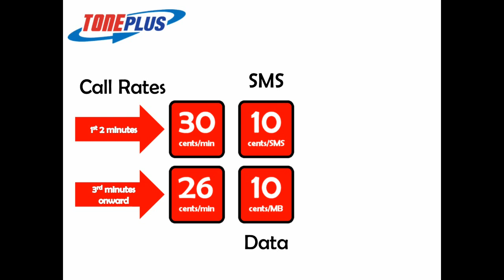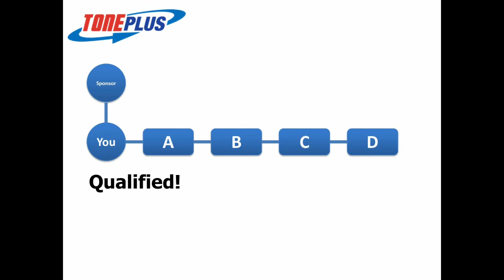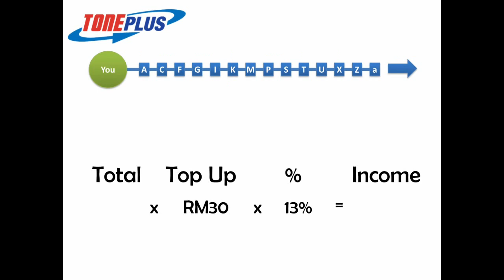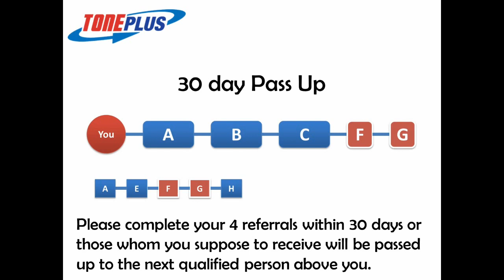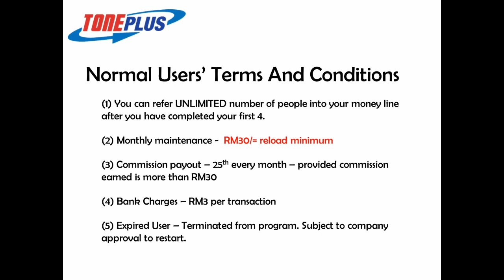Tone Plus Business Preview (English)